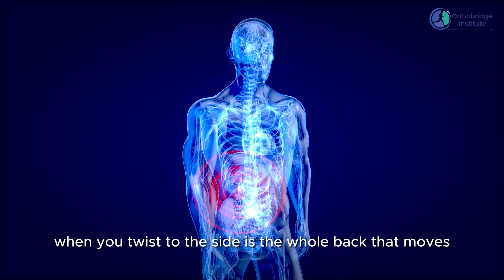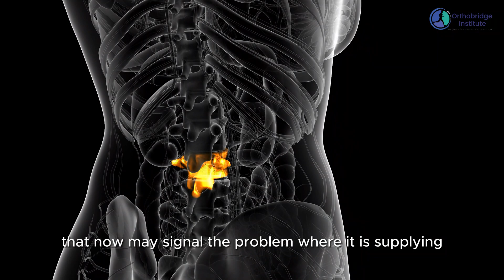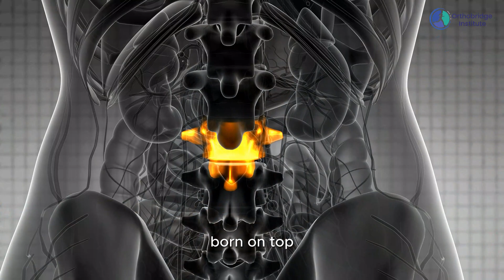Percutaneous Laser Disc Decompression (PLDD); Discogenic Back Pain Treatment by Col (Dr.) Adari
Col (Dr.) George Adari, the best orthopedic doctor in Kenya, explains how Percutaneous Laser Disc Decompression (PLDD) works. He describes how he used this method to treat one of his patients who had a discogenic back pain.

He illustrates how a needle how a needle is inserted into the affected disc and the laser fiber is injected to create a vacuum, which then reduces the pressure to the affected nerves.